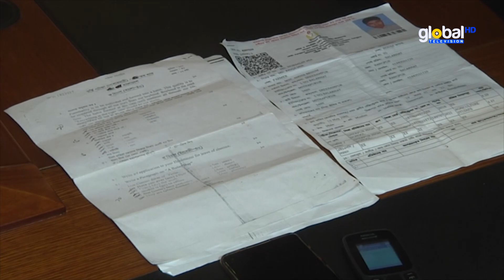গাইবান্ধায় টাকা হাতিয়ে নেয়া চক্রের সদস্য গ্রেফতার | Global TV News